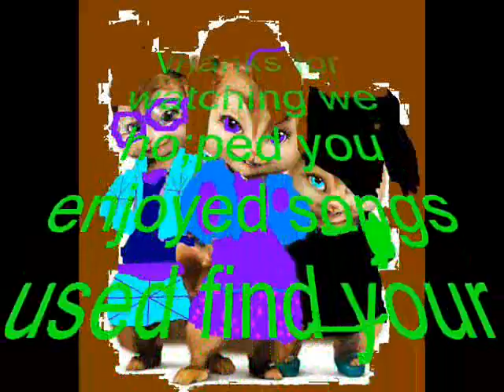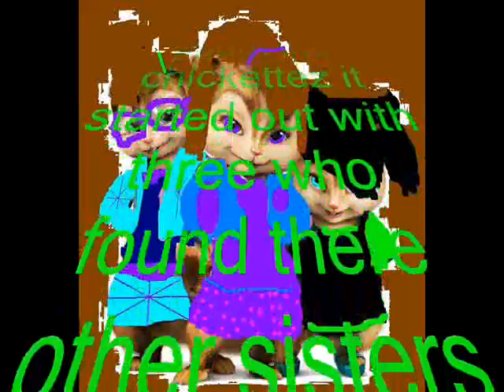chickettez last days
i got bored so i and my girls made this
Arica:we hope you like it please coment no need to rate and like or dislike
jamie:yah we hope you people enjoy our vidios
sara:here r the lyrics or some of them my best frind gave me the best advice he said